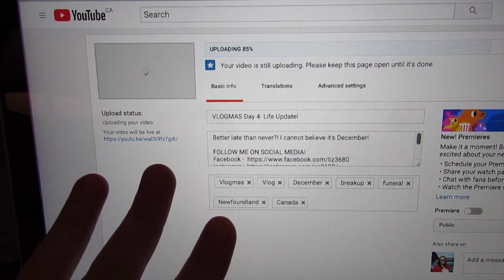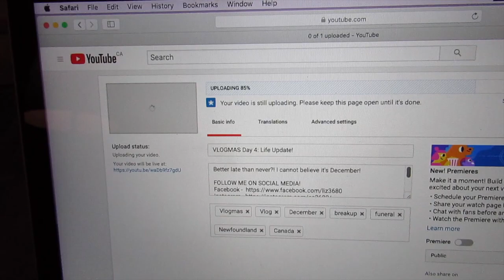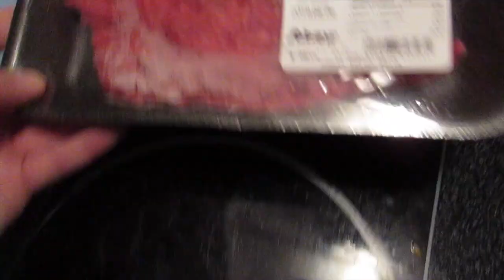VLOGMAS Days 5 & 6: Shopping Downtown & Stormy Weather!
Shopping in downtown St. John's with my mom, running errands and winter is here...